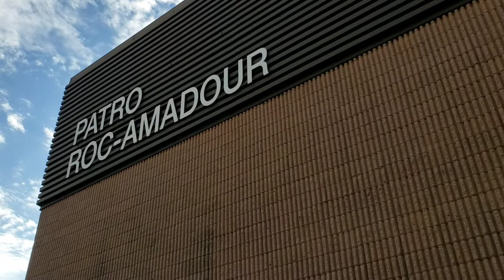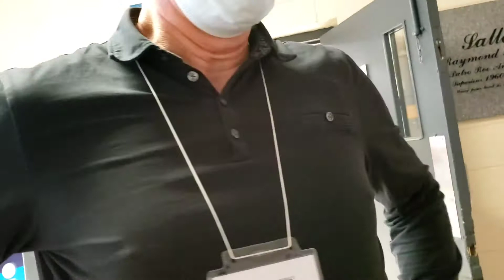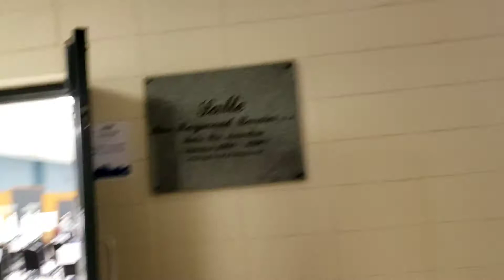Visite #5 aux bureaux de scrutin, Élection Municipale, 7 nov. 2021 (Article 2b 1st amendment audit)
Rendu maintenant au Patro Roc-Amadour, j'entre à l'intérieur pour pouvoir vous montrer comment ça se passe. Quel prétexte la Ville de Québec va t'elle encore trouver pour nuire à mon média ? Je parle avec m. Christian Cloutier, responsable de salle.